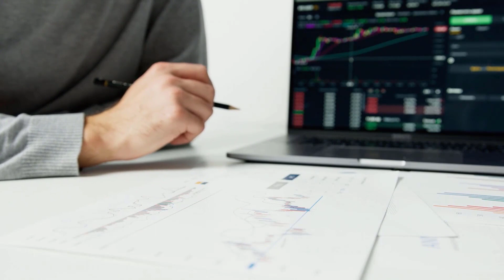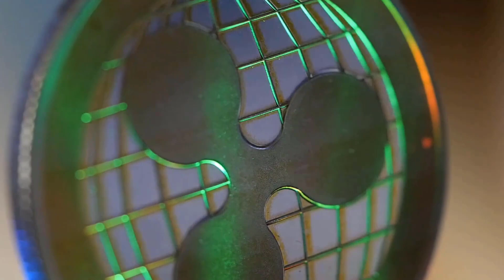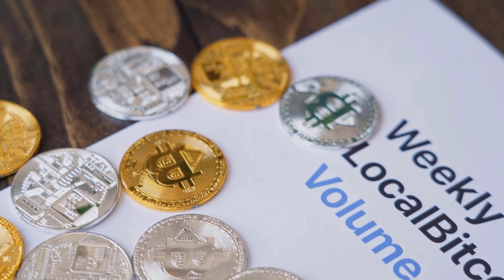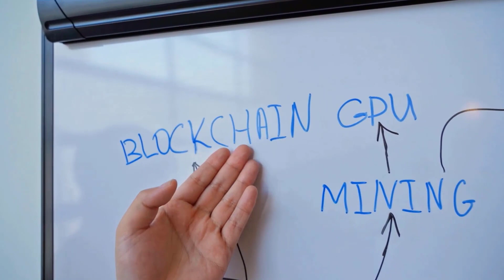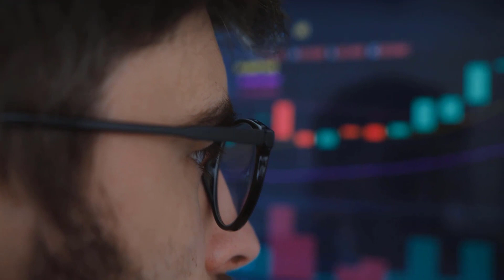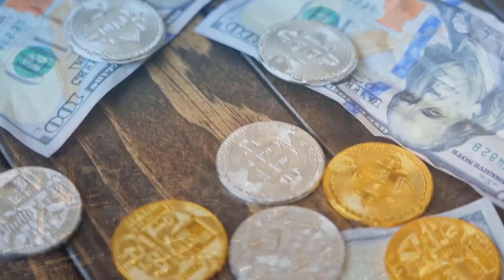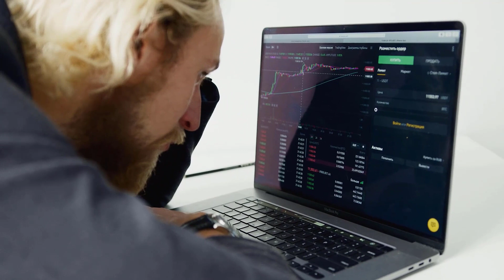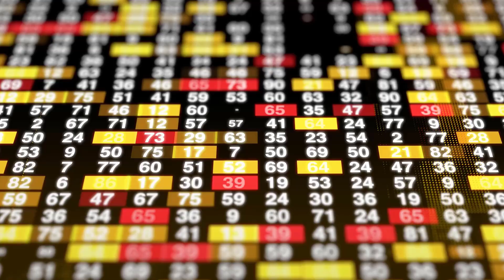OMG NETWORK PRICE IS ABOUT TO BLOOM BY THE START OF 2023